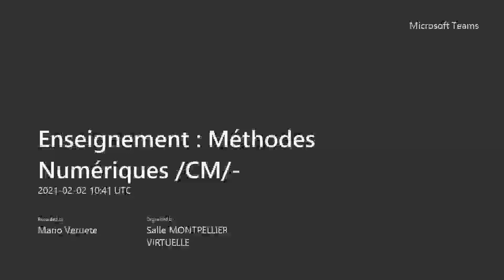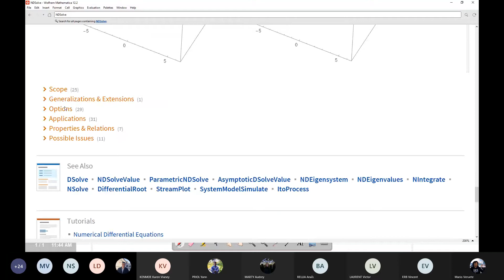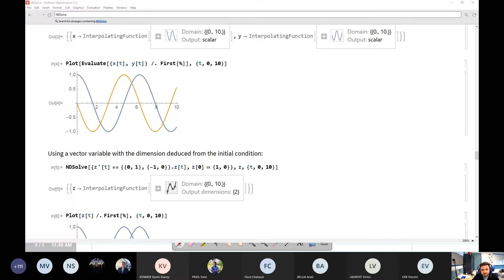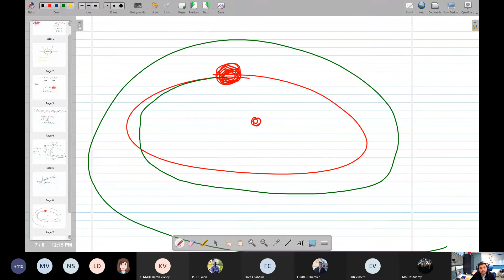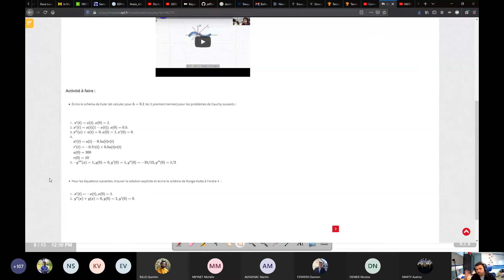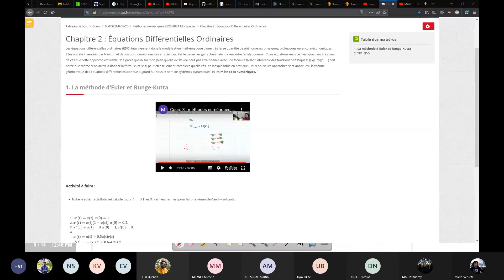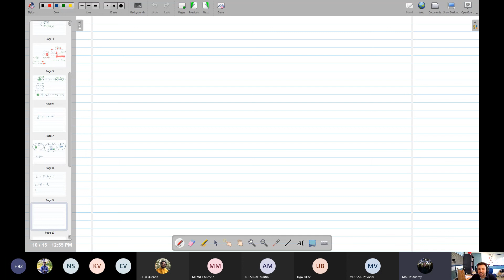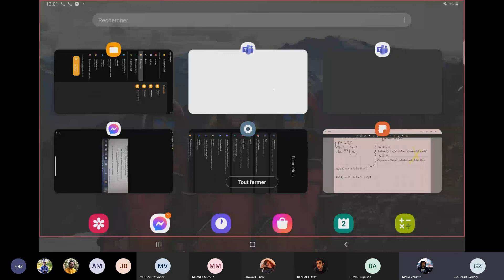Classe Virtuelle Méthodes Numériques CM 3